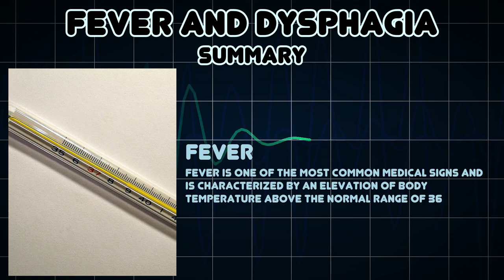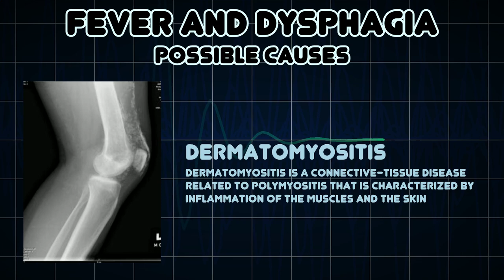Fever and Dysphagia (Medical Symptom)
Possible causes of Fever and Dysphagia (Medical Symptom)